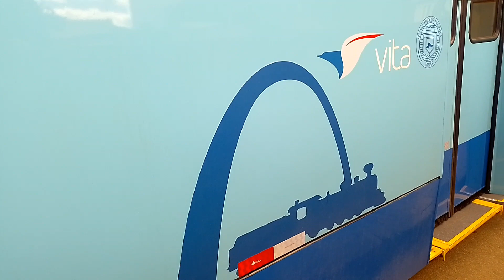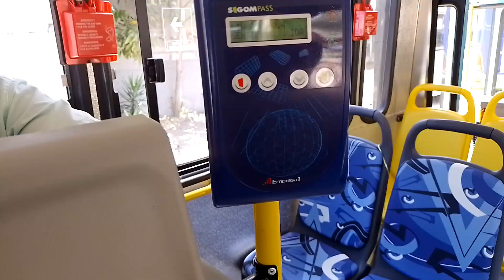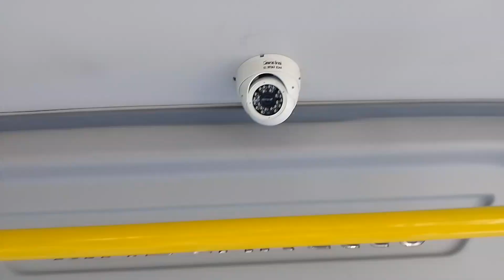Vamos passear no novo ônibus municipal de Itabira - Viação Itabira (VITA)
Nesse vídeo, vamos andar em um dos novos ônibus da Viação Itabira (VITA), a nova empresa de transporte público municipal de Itabira.

Siga a Turma do Spike no Instagram e no Threads: @turmadospike.oficial